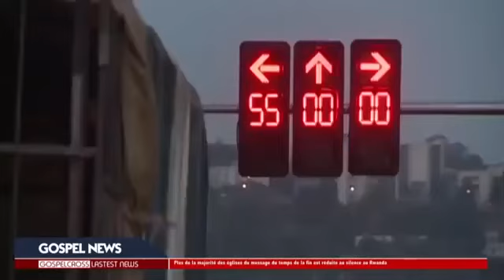RWANDA: PLUSIEURS LOCAUX DES EGLISES FERMÉS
L'actuel homme fort du Rwanda, Paul Alexis KAGAME met de l'ordre dans sa nation! Comment des gens qui sont sensés être habités du Saint Esprit, ne peuvent pas avoir des locaux qui répondent aux normes de l'environnement?. En dépit de tout, a-t-on été prévenu? ou non? C'est ce que notre équipe chercherait de savoir vers les jours à venir...

Que Dieu bénisse l'Afrique!

Sur le décodeur HAPPY BOX TV (Bouquet Africa) sur canal 35.

FACEBOOK GROUPE: RadioTV Ammafrica world